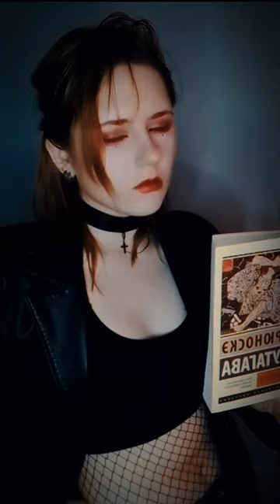Akutagawa Runoske fan image